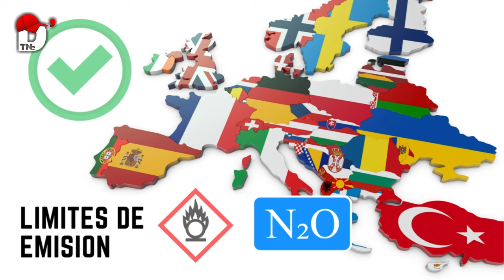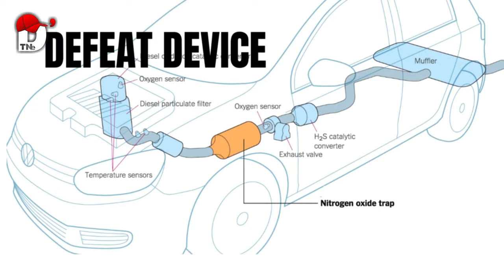⛔ El Mayor ESCÁNDALO del Grupo VOLKSWAGEN | Dieselgate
Descubre el mayor escándalo de Volkswagen en esta reveladora exposición sobre el Dieselgate. Explora los entresijos de la manipulación de emisiones que sacudió a la industria automotriz. Juan Francisco Calero analiza el impacto en la protección del medio ambiente y la economía.